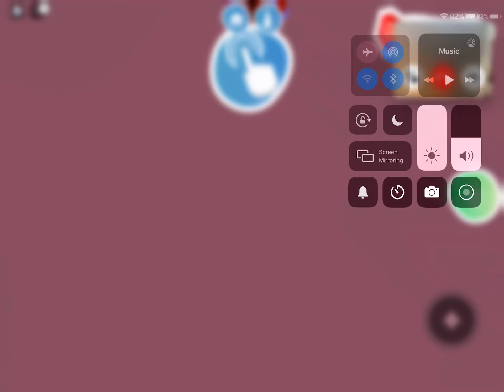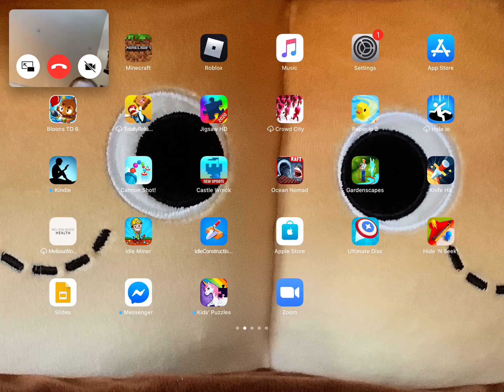Overlookbay i got godly flamingo 😱